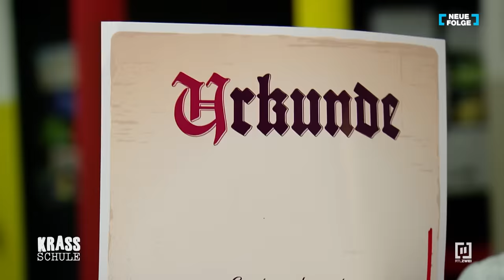Krass, was Lukas sich traut...! 😳🤬 #324 | Krass Schule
Eigentlich war ein chilliger Abend mit Carmen geplant, aber Lukas hat offensichtlich auch seine Kumpels zum Zocken eingeladen. Carmen ist alles andere als begeistert davon...

Bei der RTLZWEI-Sendung „Krass Schule - Die jungen Lehrer“ geht es um Liebe, Intrigen und den knallharten Konkurrenzkampf an Deutschlands härtester Schule! Der Druck ist für Lehrer, Schüler und Referendare hoch - und manche drohen daran zu zerbrechen.